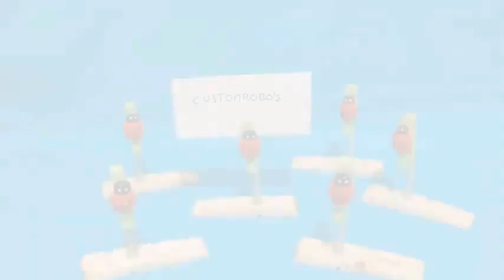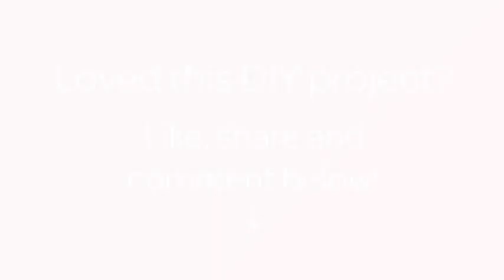Make Easy Clothespin Placeholders - DIY Home - Guidecentral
About this DIY project:
- Title: Make Easy Clothespin Placeholders

Supplies:
- Wooden Clothespins
- Decorative clothespins
- Springs
- Glue
- Pliers (optionally)